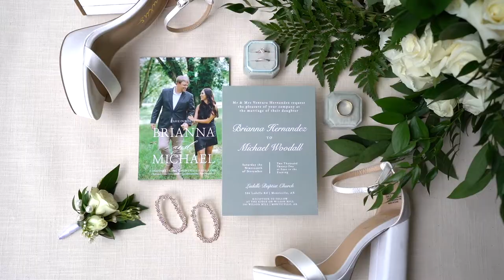Monticello, Arkansas Wedding | Brianna and Michael Preview